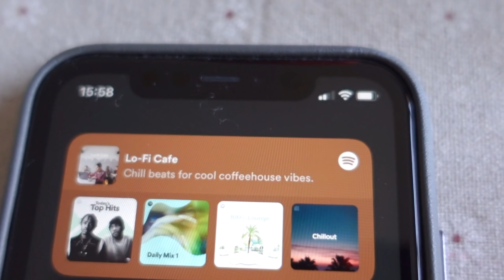马来西亚妹子跟拍中国的新家收房和验房过程，跟马来西亚很不一样的地方是......？【新家vlog】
马来西亚妹子跟拍中国的新家收房和验房过程，跟马来西亚很不一样的地方是. ？
不知道我所说的是不是正确的
如果有错的话欢迎在留言区纠正我
新房拿到了，那之后就有得忙了
中国和马来西亚情侣，同时你也可以在以下平台看到我们～

头条：Anko和Max
b站 ：Anko和Max
微信号：AnkoNMax_wx

🌟 不可错过的其他人气影片
🧨🧨🧨🧨新年3⃣️部曲🧨🧨🧨🧨